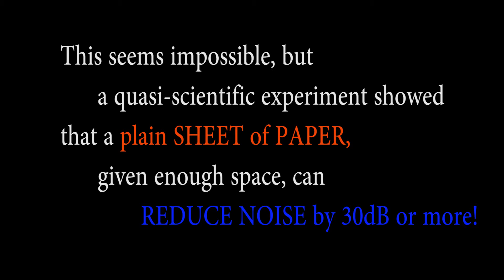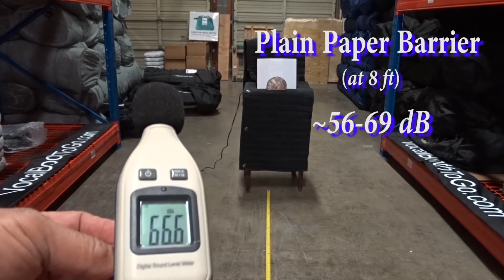Soundproofing Paper. Cheapest noise reduction method ever!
FULL DISCLOSURE of FACTS:
It is all real. All measurements are accurate within the margin of error of the instruments used.
This quasi-scientific experiment clearly shows that a plain sheet of paper, given enough space, can reduce the noise by 30dB or more!
We blasted this heavy metal noise and measured the Sound pressure level at the source.  (original sound track was scrambled to create noise source.)
Then we placed a plain piece of paper in front of the speaker and measured the sound again.
Amazingly, the sound level dropped by about 30 dB!
This revolutionary discovery suggests that there is no need to do a heavy duty construction and spend huge amounts of money on soundproofing. Next time you need to get rid of noise – just place a piece of paper in front of it and WALK AWAY!